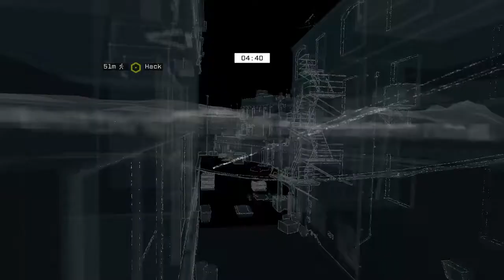Watch_Dogs : hacking BlueHatGame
If I count right the final grenade killed me.